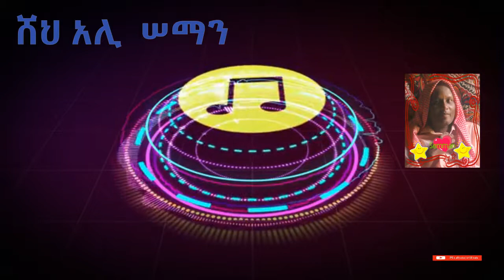ሸህ አሊ ሠማን sheik ali seman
እጅግ ውብ የደዌ መንዙማ በሸህ አሊ  ሠማን